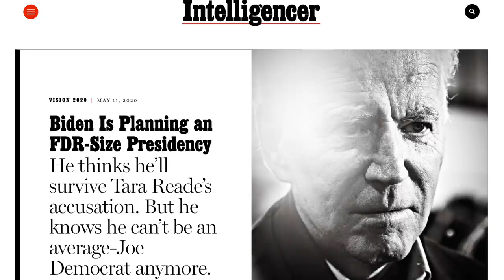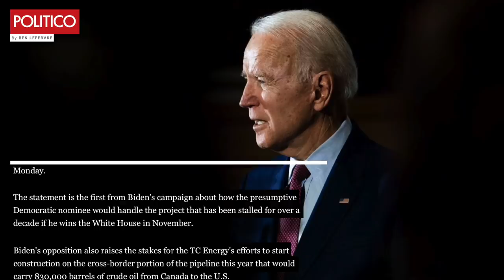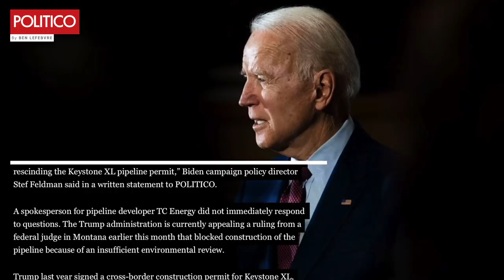Joe Biden Pledges to KiII the Keystone XL Pipeline for Good if Elected